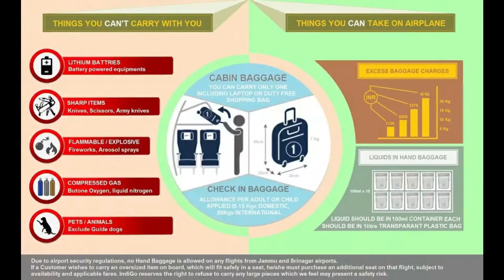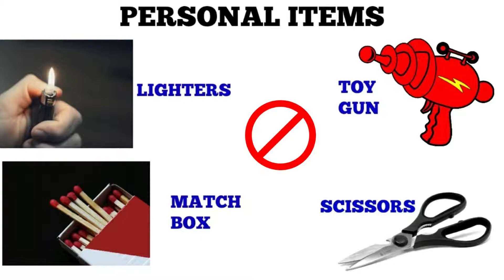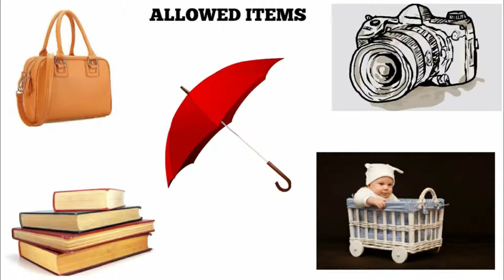Hand Baggage and Check in Baggage Allowance Limit in Airport Bangla ALIUL Vlogs